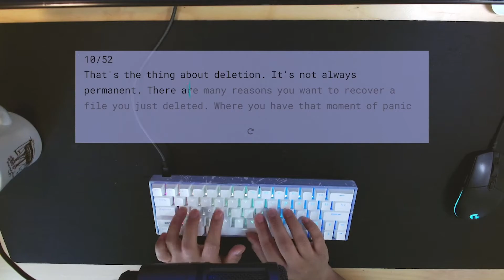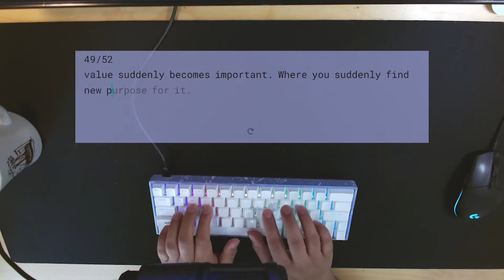EPOMAKER GK64x + Stock Durock L1 Linear (55g) Sound test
Mic: Audio Technica 2020USB (sorry, its mounted on my table, so you hear the desk pounds)